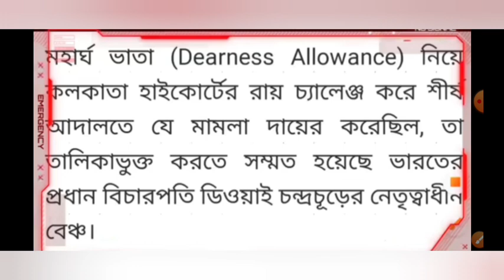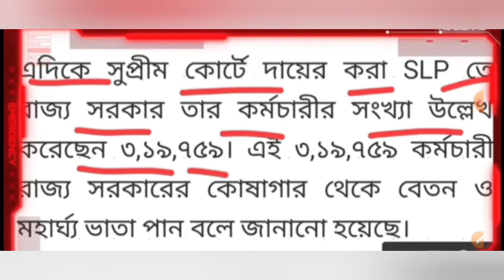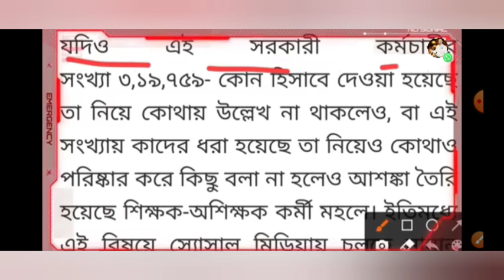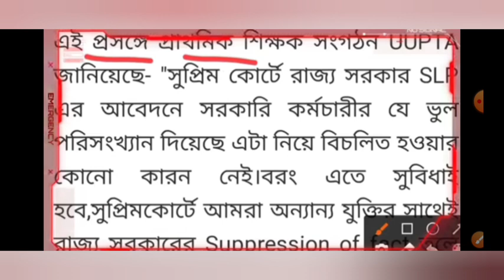West Bengal DA news today | da arrear news today | DA case update today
Dearness allowance latest news today

employees 2020

employees 2022

7th Pay Commission in West Bengal

West Bengal

Finance department notification
very soonl good news for wb employees
wb da news 2022 latest news of d.a.
da colouloto wont bangal